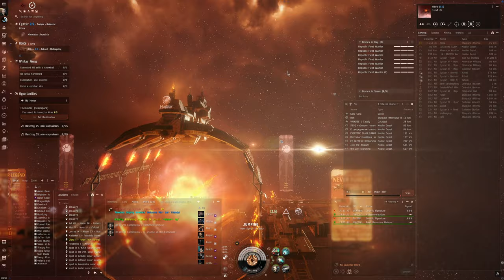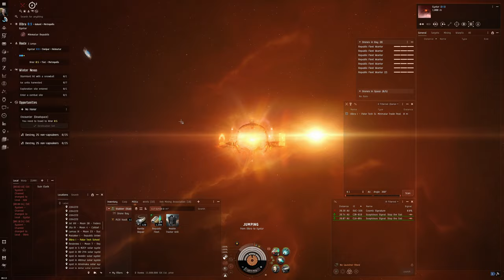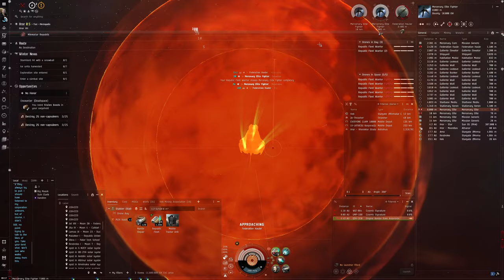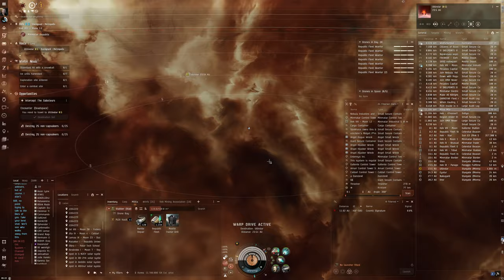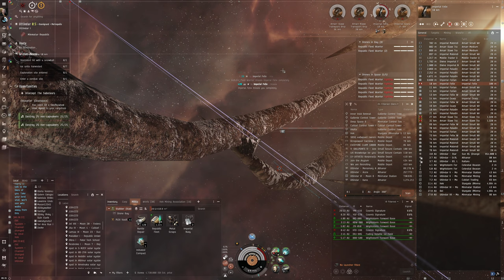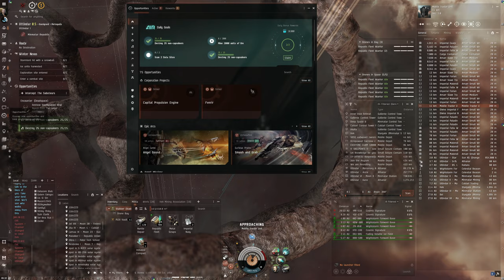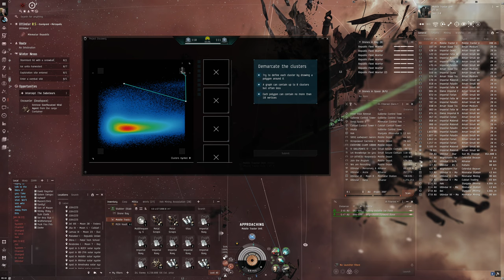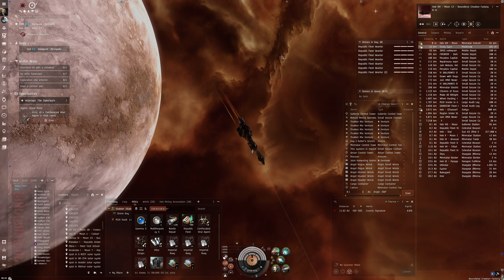Hello World: EVE Online Alpha Experience, Day 520